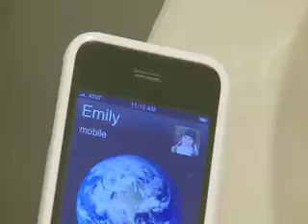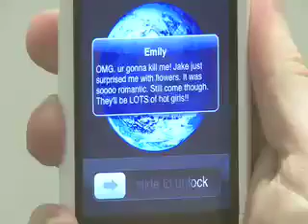DONALD RIZZO REEL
donald rizzo